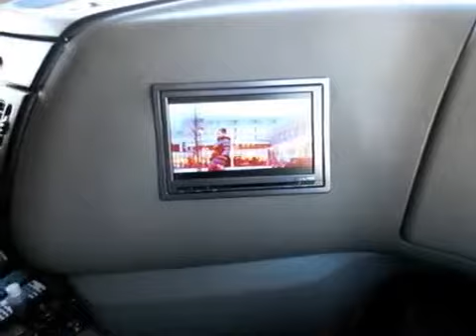Daf XF 105 460 W P de Koning interior HD